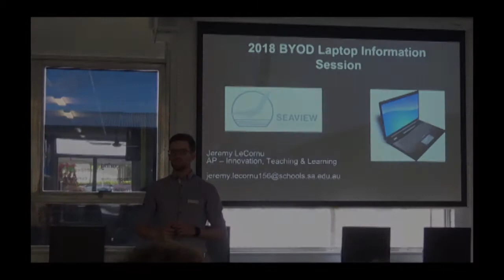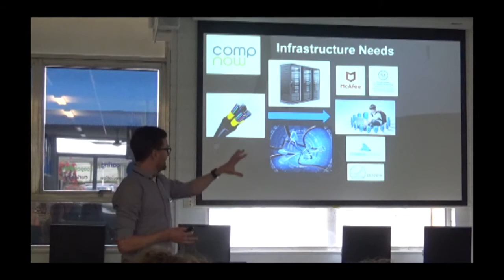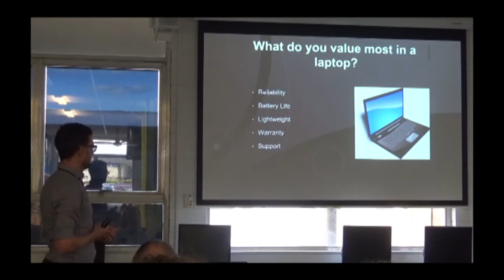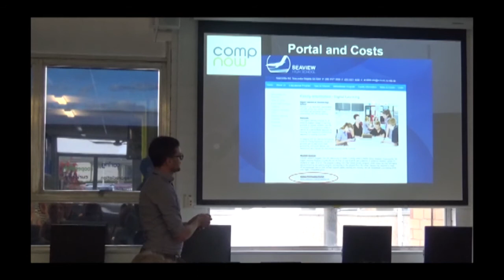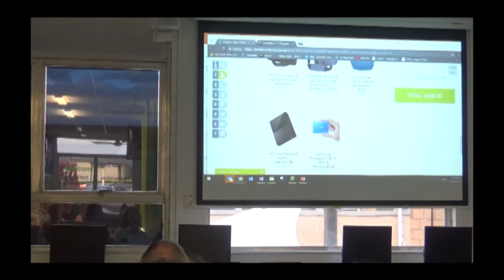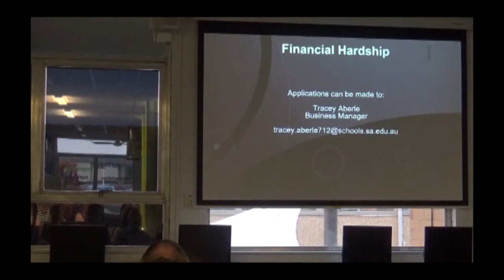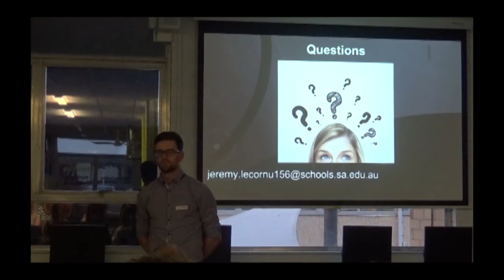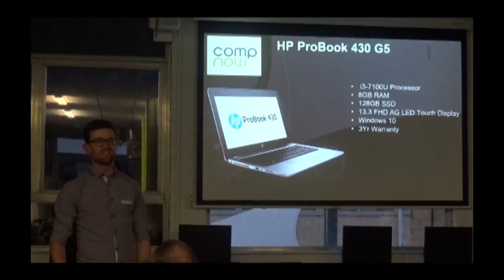2018 BYOD Laptop Info Session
This is the video of the 2018 update from Seaview High School with regards to the BYOD Laptop program changes. The main presentation is at the beginning, and the question and answer session starts at 44:26 if you wish to skip to that.